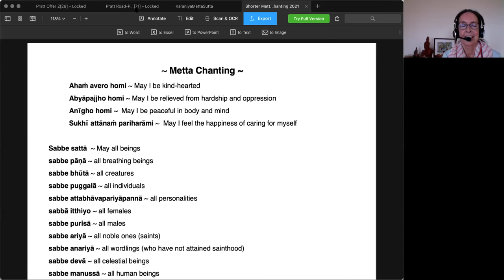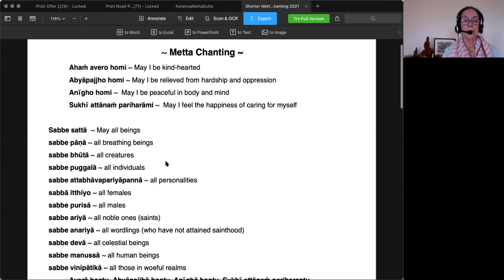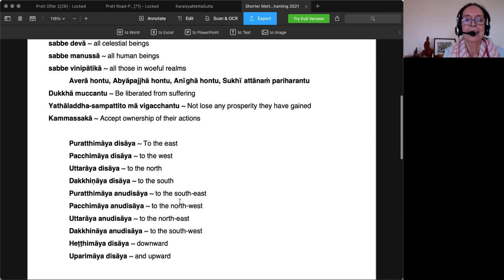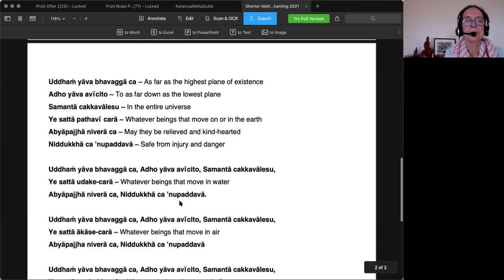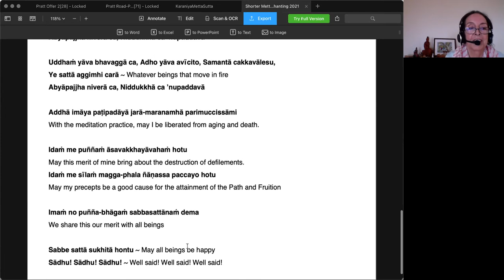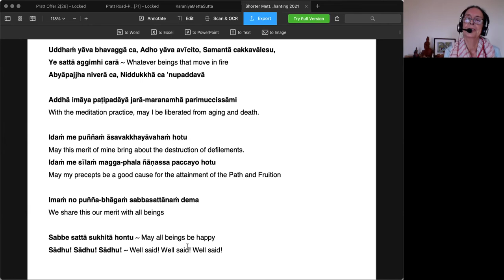Vipassana Hawaii Sunday Sitting - 5/9/21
Michele McDonald offers instructions. Steven Smith gives a talk. Michele offers a metta chant for Mother's Day.